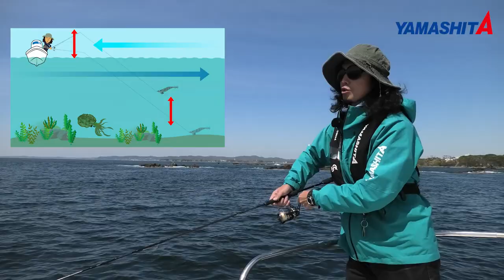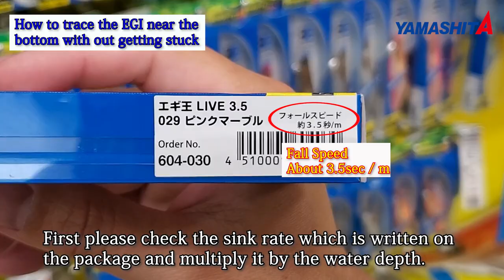YAMASHITA EGING Movie "Casting style EGING from Boat"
Casting style EGING from boat enables us to check new points one after another with mobility of a boat.
YAMASHITA EGING Master Mr.Eisuke Kawakami introduces you to the way of drifting, the promising point and the appropriate way of the opearation of EGI.

0:00 Intro
8:04 How to trace the EGI near the bottom without getting stuck
11:07 The easy way to check the water depth
12:12 How to trace the EGI from shallow to deep area